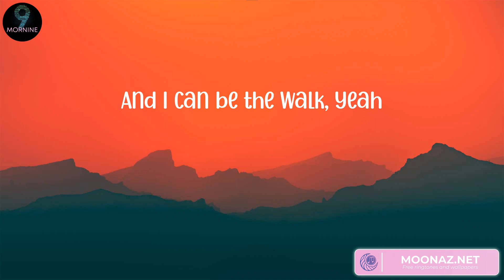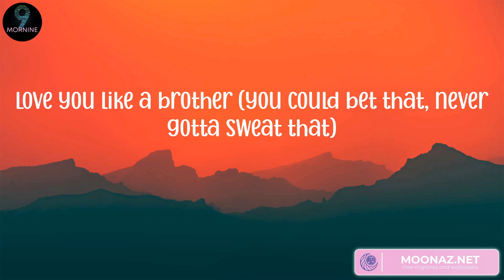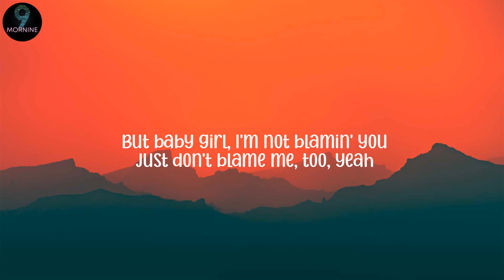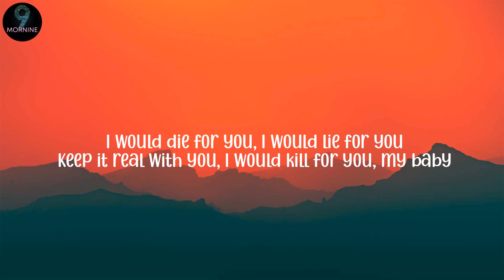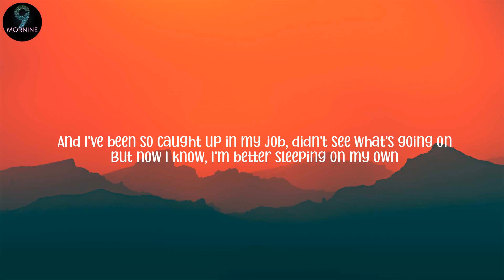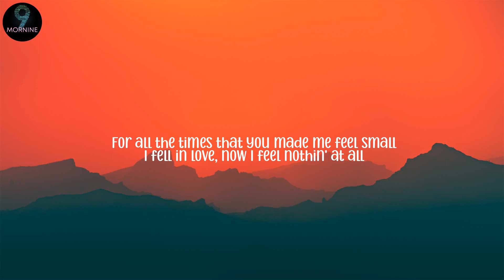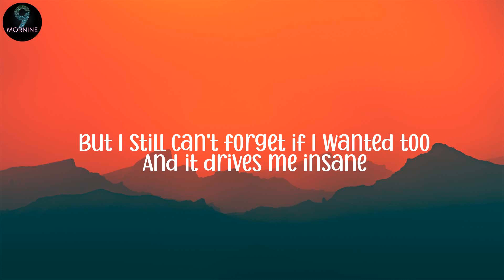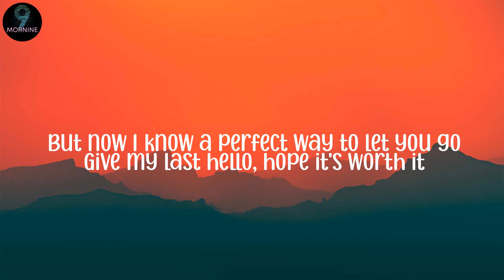Miguel 0 Sure Thing (Lyrics), The Weeknd - Die For You (Lyrics)